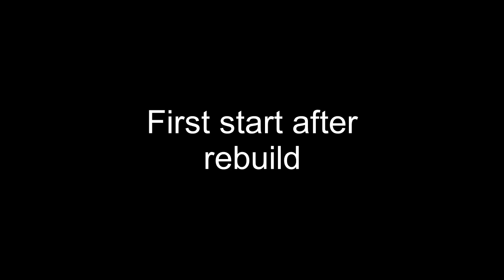Husqvarna 480 CD vintage chainsaw totally rebuild and first cutting test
Brand new OEM Cylinder, Piston and Air filter, KOYO bearings, FKM seals. The ignition and flywheel came from a 380CD.